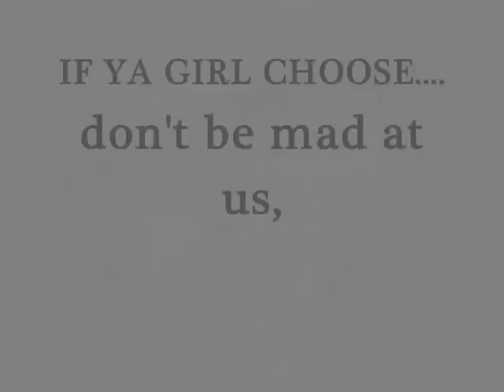If She Choose - D-SPillz ft. S.H.A.D.O.W. & Maniphest DestNE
let her do her thang... just like her momma, nice head, nice brains
first verse: D-SPillz, 2nd verse: S.H.A.D.O.W., 3rd verse Maniphest DestNE...
wholetrack: FIRE!!!
Yung Joc sample on the hook